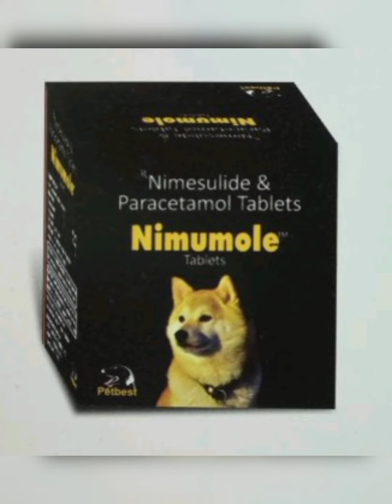dog feeding tips by Dr Jay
kya aapka dog khana nahi kha rha apnay ye tips